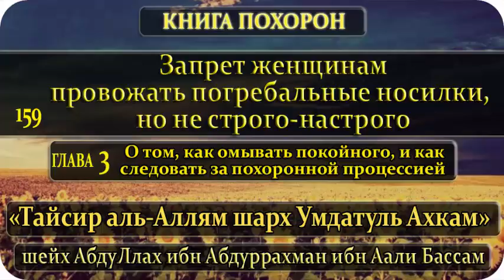159 Запрет женщинам провожать погребальные носилки, но не строго-настрого.